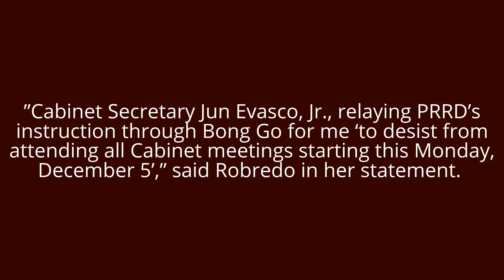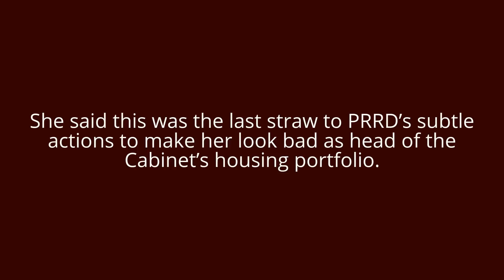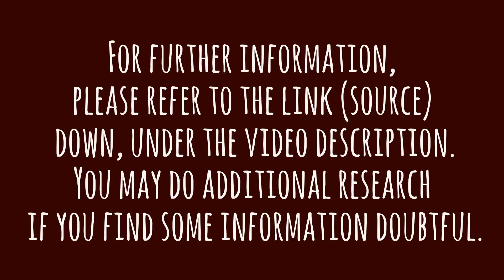Anong resignation? Bebot Alvarez says PRRD fired Leni Robredo; the writing is on the wall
House Speaker Pantaleon Alvarez was quick
to set the record straight on VP Leni Robredo’s
announcement of her resignation from the Cabinet.